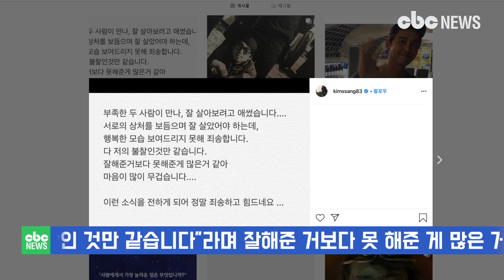송다예 김상혁 결혼 1년만에 이혼 조정 절차 | CBCNEWS, CBC뉴스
[CBC뉴스] 클릭비 김상혁과 송다예가 결혼 1년 만에 파경을 맞았다.

김상혁의 소속사 코엔스타즈는 “당사 소속 연예인 김상혁씨는 배우자와 견해의 차를 극복하지 못하였고, 신중한 고민 끝에 이혼을 위한 조정 절차를 밟게 되었습니다’며 “안타깝지만 각자의 자리로 돌아가 서로를 응원하기로 합의하였습니다.”라고 밝혔다.

이어 “두 사람 모두 이혼 절차가 원만히 진행되길 원하고 있는 만큼 언론을 통해 사생활에 대한 부분은 하나하나 말씀드리기 어려운 점 양해 부탁드립니다”라며 “또한 추측성 루머와 자극적인 보도 역시 자제해 주시길 간곡히 부탁드립니다”라고 덧붙였다.

또한 김상혁도 자신의 인스타그램에 “다 저의 불찰인 것만 같습니다”라며 잘해준 거보다 못 해준 게 많은 거 같아 마음이 많이 무겁습니다”라고 심경을 남겼다.

한편, 김상혁과 이혼한 송다예는 김상혁과의 결혼 전에 LG트윈스 차우찬과 혼인신고를 올리고 결혼식전에 이혼한 이력이 있다.